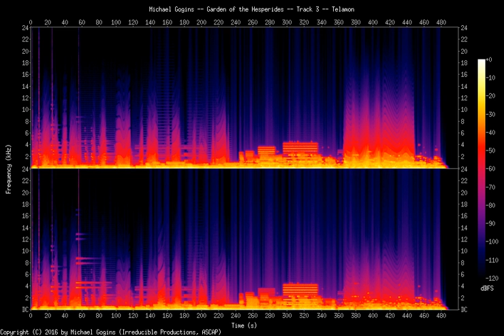Michael Gogins Garden of the Hesperides Track 3 Telamon